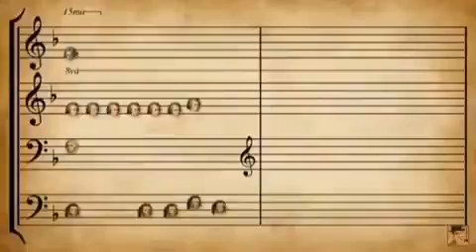EXECUÇÃO COM COMPOSITORES DIFERENTES :)